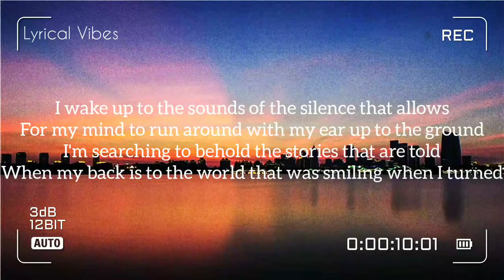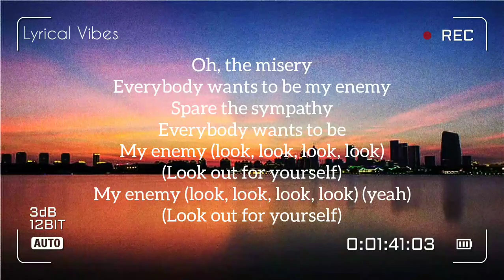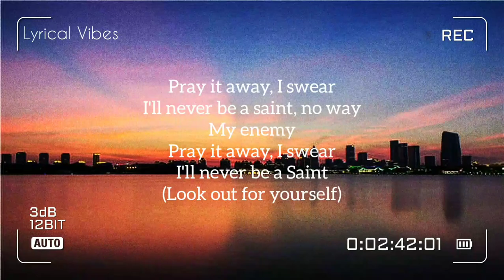Enemy-Imagine Dragon ft. JID ♡Lyrics♡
Credits

@Imagine Dragons

(Huh)

Uh, look
I know they wanna plot on my trot to the top

My enemy